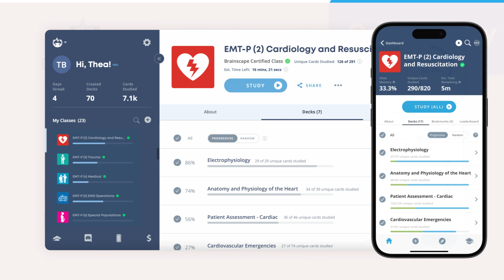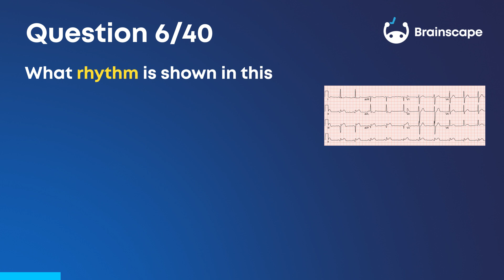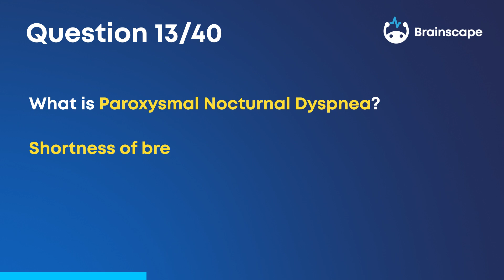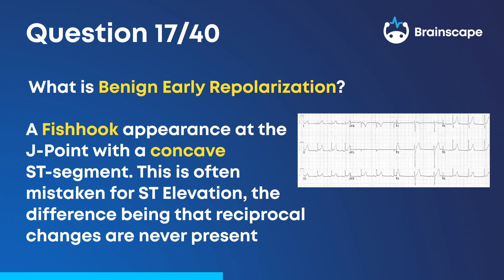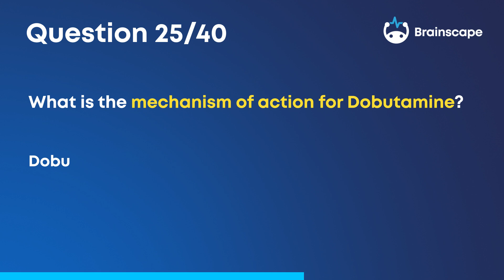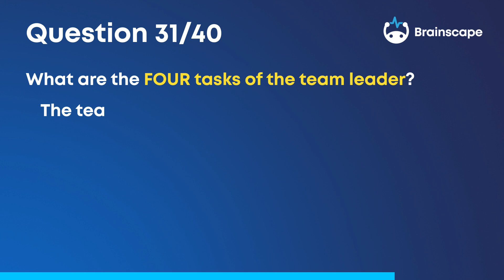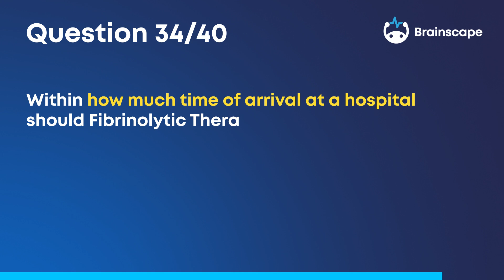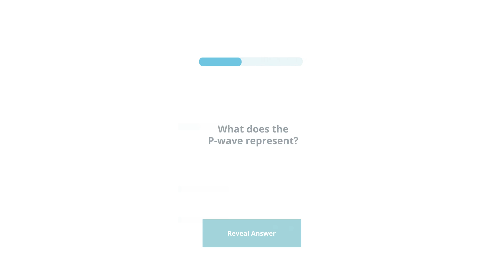NREMT Paramedic Exam Prep, Ep. 2: 40 Questions on Cardiology & Resuscitation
Looking for a steady stream of advice on excelling in Paramedic school, the NREMT certification exam, and a career in emergency medicine? You'll find our in-depth study guides over at Brainscape’s Academy for Health Professionals

Welcome to episode 2 of our multi-part NREMT Paramedic Exam Prep series, in which we ask you questions on the most important concepts you need to know to crush the paramedic certification exam. (You can also listen to these questions in podcast format of these questions are drawn from the official National Registry Paramedic test outline, so working through them is super valuable exam prep.

In this second episode, we ask you 40 questions on Cardiology & Resuscitation, such as:

0:00-0:18 : Intro
00:19 - If you have a 12-lead ECG, how should you alter the placement of the limb leads?
00:31 - How much time passes in one small box of ECG paper?
00:45 - What does the QRS complex represent?
00:54 - How do you use the 6-second method for calculating the heart rate on ECG paper?
01:11 - What rhythm is shown in this ECG strip?
01:31 - What rhythm is shown in this ECG strip?
01:57 - What is the pericardium?
02:05 - The left main coronary artery subdivides into which two arteries?
02:19 - What are the four valves of the heart?
02:30 - Define stroke volume and provide the normal stroke volume in milliliters.
02:47 - What happens during a relative refractory period?
03:02 - What effect does Beta-1 have on the heart?
03:13 - What is paroxysmal nocturnal dyspnea?
03:28 - What is digitalis commonly prescribed for?
03:47 - What is pulsus alternans?
04:16 - What is happening in this 12-lead ECG strip?
04:43 - What is benign early repolarization?
04:58 - What joules are used for adult synchronized cardioversion?
05:12 - Is pulmonary edema a result of left- or right-sided heart failure?
05:28 - What are the signs and symptoms of hypertensive end-organ damage?
05:40 - What are the signs and symptoms of scarlet fever?
05:52 - What is the mechanism of action for adenosine?
06:05 - What are the indications for aspirin?
06:15 - What are the indications for atropine?
06:28 - What is the mechanism of action for dobutamine?
06:42 - What is the mechanism of action for metoprolol?
06:54 - Explain the acronym MT SHIP used in field diagnosis.
07:22 - Define shock.
07:30 - What are the signs and symptoms of compensated shock?
07:49 - What is hypovolemic shock?
08:31 - What are the four tasks of the team leader?
08:44 - What is bad about excessive ventilation?
08:59 - How would you treat an unresponsive airway obstruction?
09:22 - Within how much time of arrival at a hospital should fibrinolytic therapy be initiated?
09:34 - What are the signs and symptoms of bradycardia?
09:47 - What dose of epinephrine infusion should be administered for unstable bradycardia?
10:00 - What are the first two steps to take in an unwitnessed arrest in a pediatric patient?
10:13 - What is the correct rate of pediatric compressions?
10:24 - What is the heart rate for supraventricular tachycardia in an infant?
10:36 - True or false: Grunting is a normal sign in children and not indicative of severe respiratory distress?

Once we’ve asked you a question, try to think of the answer from memory. You’ll have three seconds to answer so pause the podcast if you need to. We’ll then reveal the answer, which you can review before we move on to the next question.

We move pretty quickly through these practice paramedic questions so don’t hesitate to hit the spacebar if you need more time to digest the answers!

For hundreds more questions like these, make sure you get Brainscape’s NREMT Paramedic flashcards in your corner because they are the fastest, most efficient way to ingrain and retain the content you need to know to do well on the final exam

And don’t miss the rest of the episodes in this NREMT exam prep series in which we test you on the other high-yield topics in paramedic school, from Airway, Respiration & Ventilation to Trauma, Medical, EMS Operations, Special Populations, and more!

We hope this video improves your confidence and readiness for the NREMT paramedic exam—don't forget to give it a thumbs up—and that you now have the tools you need to rise to your challenge!